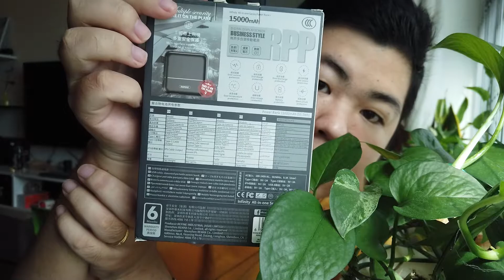Mua Sạc dự phòng REMAX RPP 20 dung lượng 15000mAh trên SHOPEE có đáng mong đợi 530K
THEO DÕI MÌNH Ở CÁC MẠNG XÃ HỘI NHÉ

Remax RPP-20 Sạc dự phòng remax RPP-20 dung lượng 15000mAh - Cốc sạc kiêm pin dự phòng hỗ trợ sạc nhanh PD 3.0 và QC 3.0
GIỚI THIỆU REMAX RPP-20
Củ sạc kiêm pin sạc dự phòng remax RPP-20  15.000mAh hỗ trợ thiết bị của bạn sạc nhanh với công nghệ Quick charge 3.0 và PD 3.0, công suất lên đến 18W (gần gấp đôi so với công suất sạc của các củ sạc thông thường). Bên cạnh đó sản phẩm còn có thể tương thích ngược với công nghệ QC 2.0.

THÔNG SỐ KỸ THUẬT REMAX RPP-20
Thương hiệu : remax
Moden : RPP-20
Màu sắc : Đen , trắng
Hỗ trợ sạc nhanh : 18W
Tiêu chuẩn QC3.0 + PD3.0
Dung lượng : 15.000mAh
Hỗ trợ dùng điện : 110V - 240V
Input : Điện 110V - 240V
Cổng ra : 1 cổng USB ( QC3.0 /18W) , 1 cổng TYpe-C (QC3.0/18W) , 1 Dây sạc lightning , 1 dây sạc Type-C
Đèn led hiển thi phần trăm pin : có
Giá để điện thoại : có
Xuất sứ : hongkong

CÁC ĐẶC ĐIỂM PIN REMAX RPP-20
Đặc biệt, dù có tính năng hỗ trợ sạc nhanh nhưng sản phẩm lại vô cùng an toàn, không gây nóng cho thiết bị nhờ tích hợp con chip thông minh. Tuỳ theo yêu cầu của mỗi thiết bị khác nhau mà dòng điện đầu ra sẽ tự động nhận diện để xác định dòng điện phù hợp, đảm bảo cho quá trình sạc được an toàn tuyệt đối, không bị quá mạch, quá dòng.

Với thiết kế tích hợp 2 trong 1, Củ sạc kiêm pin sạc dự phòng Remax  15.000mAh đóng vai trò vừa là củ sạc, vừa là chiếc pin sạc dự phòng tiện ích để bạn có thể mang theo bên mình bất cứ khi nào.

Khi sạc, củ sẽ ưu tiên sạc cho điện thoại trước, rồi mới lưu trữ năng lượng cho pin dự phòng. Dung lượng khủng 15.000mAh giúp dự trữ năng lượng cho chiếc điện thoại trong cả ngày dài hoạt động.

Sản phẩm được trang bị phím nguồn và màn led báo mức pin nổi bật, luôn hiển thị tình trạng sạc. Đặc biệt,  màn led báo còn hiển thị tình trạng sạc nhanh của điện thoại.

Chân cắm của củ sạc có thể gấp gọn lại góc 90 độ , vô cùng tiện lợi khi bạn cần mang theo bên mình, bỏ trong túi xách hay di chuyển xa nhà.

Củ sạc kiêm pin sạc dự phòng Remax có đầu ra cổng kép USB và đầu Type-C, tương thích với nhiều thiết bị. Ở chế độ pin dự phòng và chế độ củ sạc  có 2 dây sạc chân cắm lightning và Type-C thuận tiên khi sạc mà không lo đến dây sạc.

Bạn có thể sạc nhiều thiết bị một lúc với chiếc pin sạc dự phòng đặc biệt này.

Củ sạc kiêm pin sạc dự phòng Remax 15.000mAh đã được chứng nhận đủ tiêu chuẩn 3C an toàn cho con người và thiết bị điện tử.

Pin remax RPP-20 còn có chức năng giá để điện thoại

Xin chào các bạn, mình là người khuyết tật. Mở kênh youtube này mình sẽ up những video chia sẻ về cuộc sống của người khuyết tật, những sinh hoạt hàng ngày của người khuyết tật như thế nào sẽ được upload hàng ngày. Mong các bạn ủng hộ!